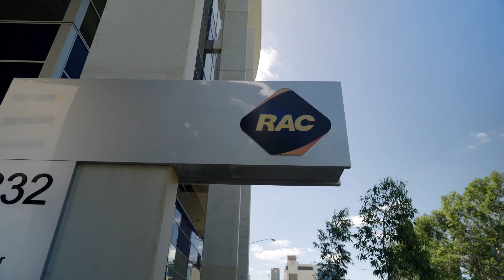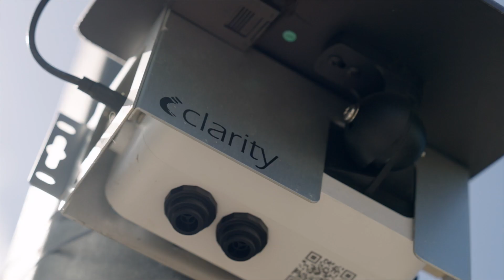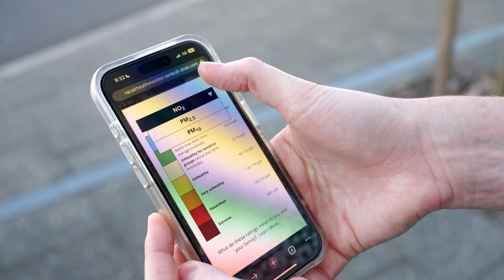RAC Air Health Monitor: Moving towards a cleaner future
The RAC Air Health Monitor is the biggest air sensor network in Australia. Powered by hundreds of sensors, showing hour-by-hour changes to the air quality across the metropolitan area.

Hear from our team on how we're helping move towards a future of cleaner transport.